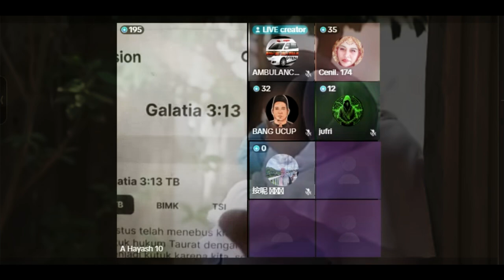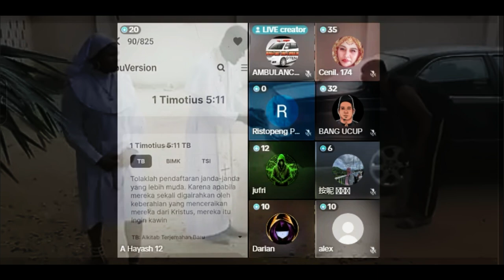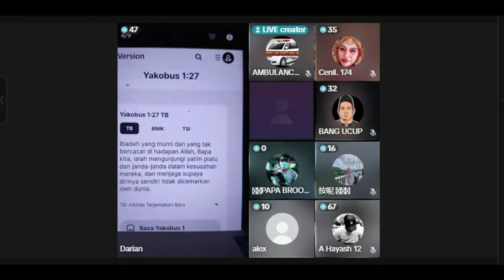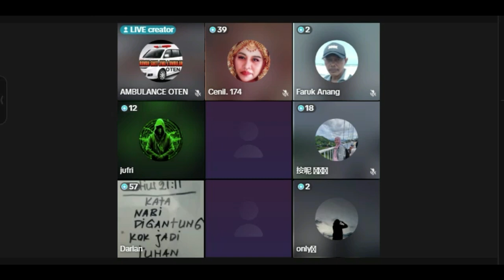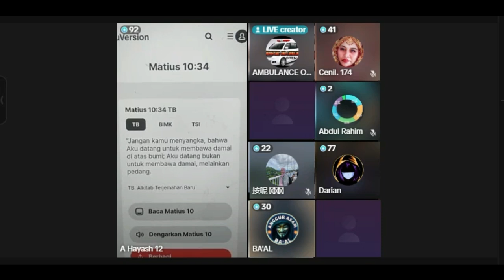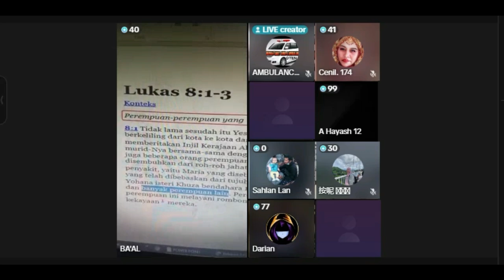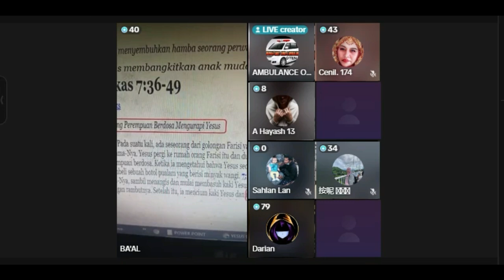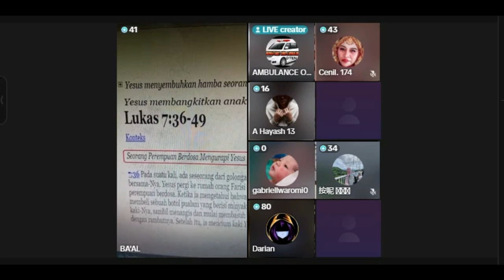Konsep Ketuhanan || Cara Pandang Kristen dan Islam